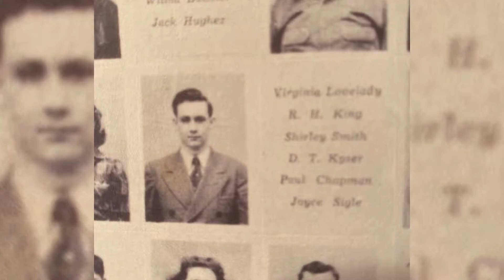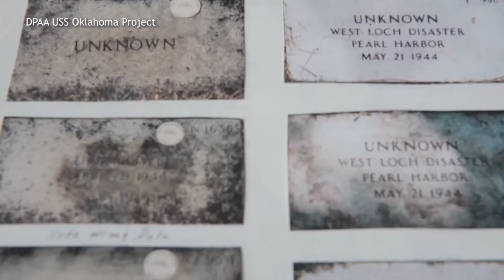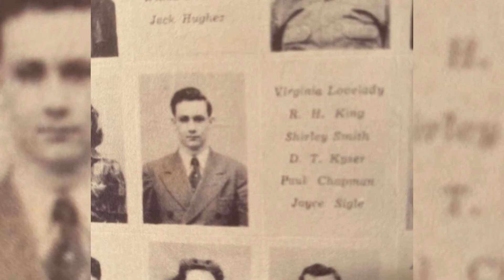Recently identified sailor to be buried after 81 years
81 years after dying in the attack on Pearl Harbor, a sailor will be buried next to his brother at Fresno Memorial Gardens. samples from family members allowed scientists to identify the remains of Denver True Kyser.&nbsp; He was 18 years old when he died in the sinking of the USS Oklahoma in Pearl Harbor. His remains were never identified; until now.